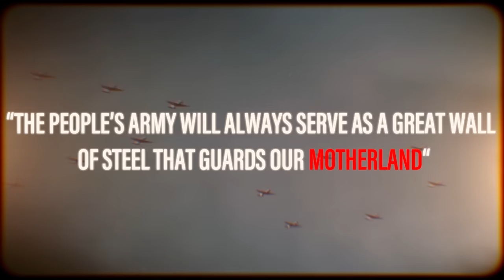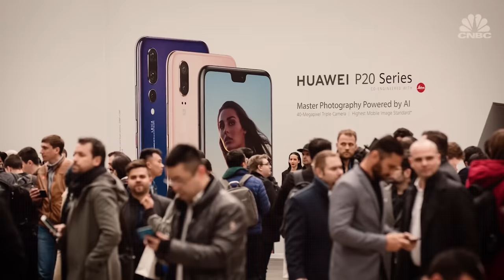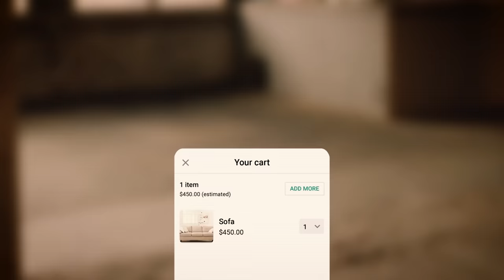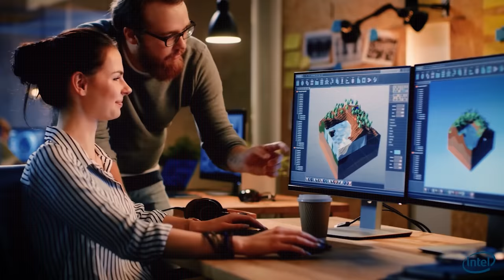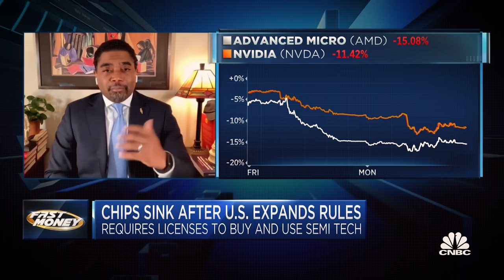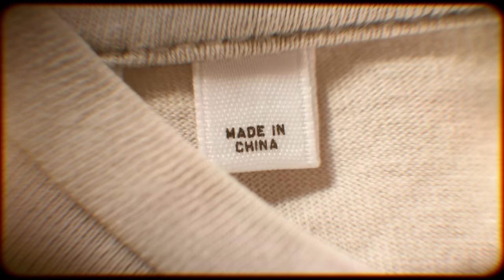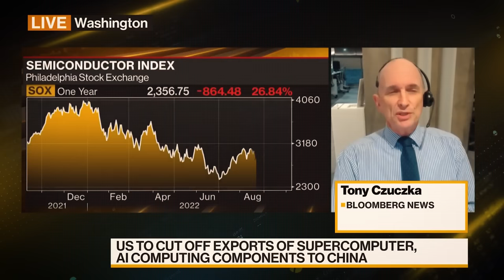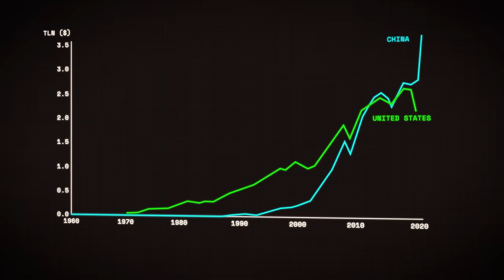America Just KILLED China's Tech Industry